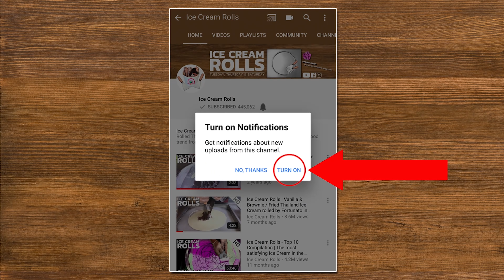ASMR - white TWIX Ice Cream Rolls | how to make oddly satisfying TWIX rolled Ice Cream - ASMR Food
ASMR - white TWIX Ice Cream Rolls | how to make oddly satisfying TWIX rolled Ice Cream - ASMR Food | 4k Food Video - no talking
Advantages:
- Behind the Scenes: